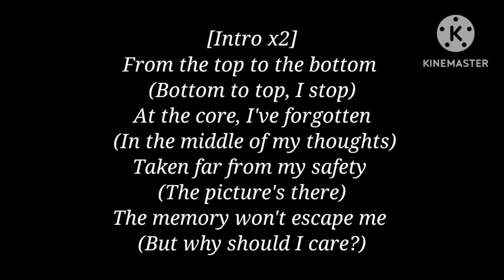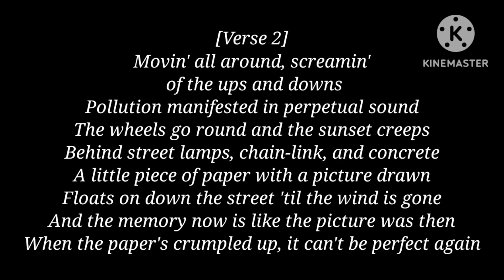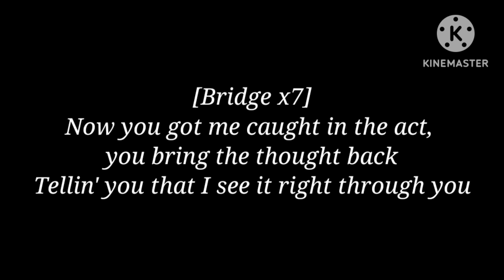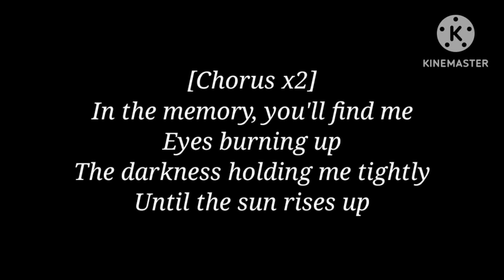Linkin Park - Forgotten [Lyrics]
Lyrics:

From the top to the bottom
Bottom to top I stop
At the core I've forgotten
In the middle of my thoughts
Taken far from my safety
The picture's there
The memory won't escape me
But why should I care?
The picture's there
There's a place so dark you can't see the end
(Skies cock back) and shock that which can't defend
The rain then sends dripping acidic questions
Forcefully, the power of suggestion
Then with the eyes shut looking through the rust and rot, and dust
A small spot of light floods the floor
And pours over the rusted world of pretend
And the eyes ease open and it's dark again
The picture's there
In the memory you'll find me
Eyes burning up
The darkness holding me tightly
Until the sun rises up
Moving all around
Screaming of the ups and downs
Pollution manifested in perpetual sound
The wheels go 'round and the sunset creeps
Behind street lamps, chain-link, and concrete
A little piece of paper with a picture drawn
Floats on down the street 'til the wind is gone
And the memory now is like the picture was then
When the paper's crumpled up it can't be perfect again
The picture's there
The picture's there
Eyes burning up
Now you got me caught in the act
You bring the thought back
Telling you that I see it right through you